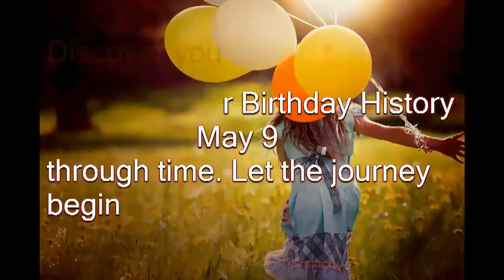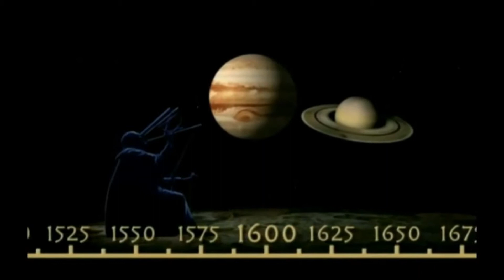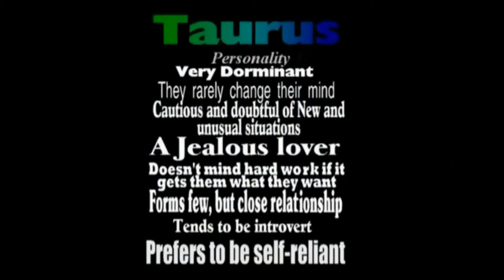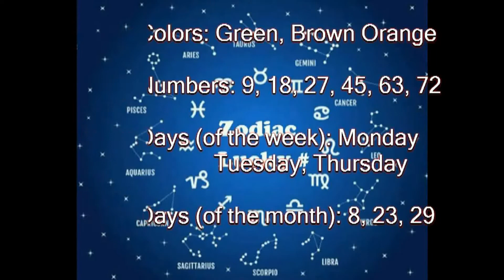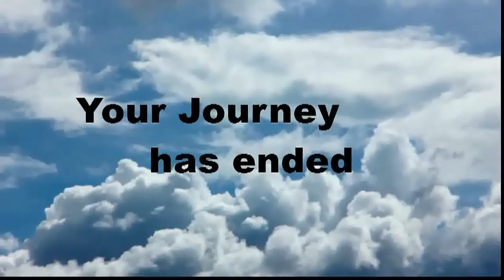Birthday Journey May 9 (voice)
Birthday Message--Celebrate your Birthday May 9 through time. Journey through historical events, see your horoscope and famous people who share your Birthday day. Great way to send Birthday Wishes to all your internet Friends!!! Easy and FREE--just copy and paste

Show more